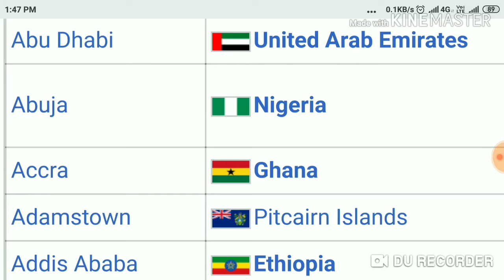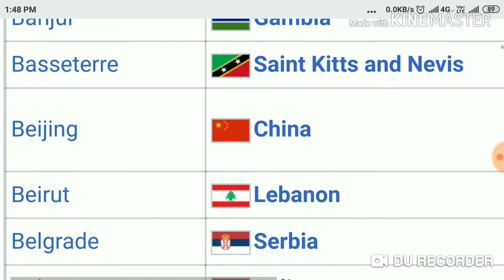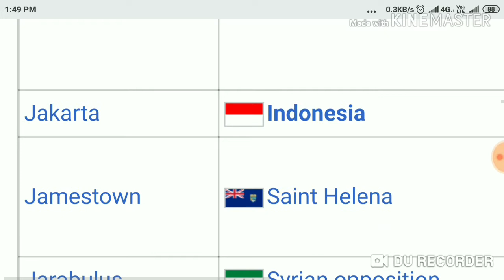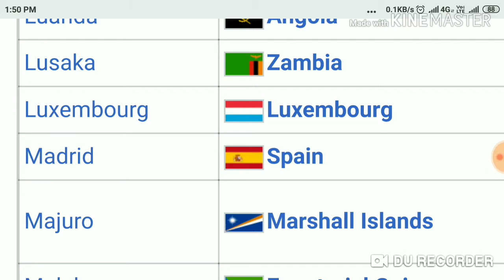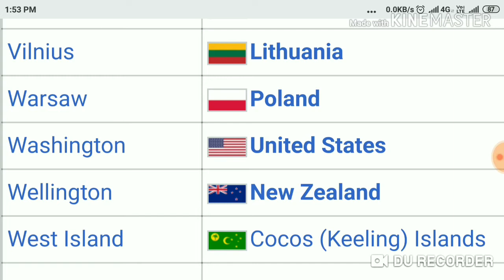এইকেইখন দেশৰ ৰাজধানী কেইখন মনত ৰাখিব। FOR ALL GOVT JOB EXAM.